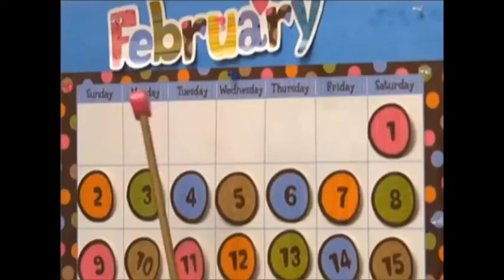Grace Daley - Kindergarten Teacher - Part 2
Take a peak inside Grace Daley's Kinetic kindergarten class!  She is a Marion County Golden Apple winner.  The Golden Apple honors and rewards excellence in teaching.  Each school selects their teacher of the year, who then participates in the selection process.  Each year five outstanding teachers are named Golden Apple Teachers and become members of the Golden Apple Academy, a growing association of exceptional educators.